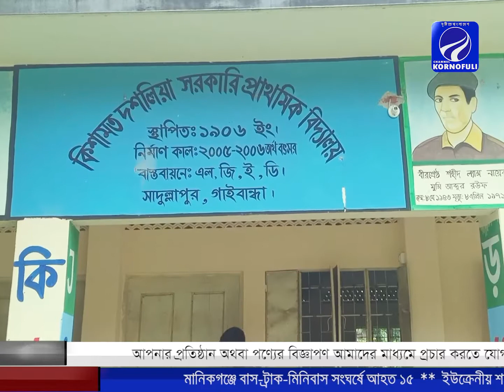সাদুল্লাপুরে বিদ্যালয়ের তফসিল গোপন করে ম্যানেজিং কমিটি গঠনের অভিযোগ।